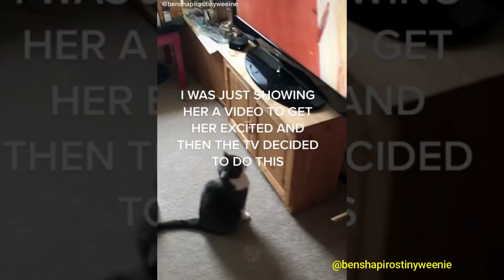Baby Cats ♥ Funny Dogs That Will Make Your Day .#43